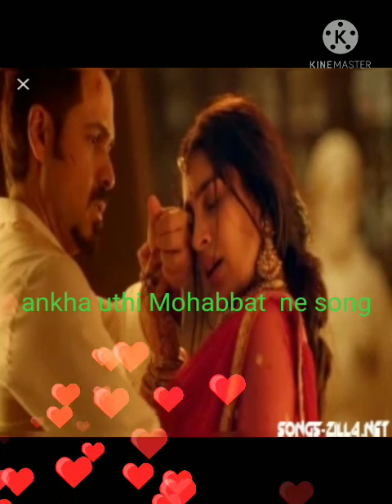ankha uti mohabaat ne song by jubin nautiyal 2021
❤️we welcome  all of you channel music fast ❤️